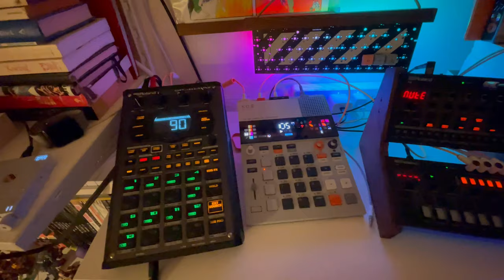Underwater levels suck but at least Biden is here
Rerouted the power and cleaned up my music desk. Mostly wanted to show off my setup with a short session and some random bits I've been playing with.

Gear:
Roland SP-404 MKII
Roland T-8
Roland J-6
Teenage Engineering EP-133 K.O. II (just passing through here)
Candycords patch cables